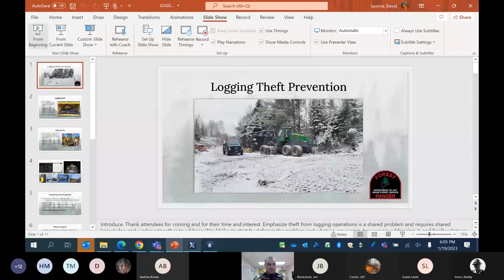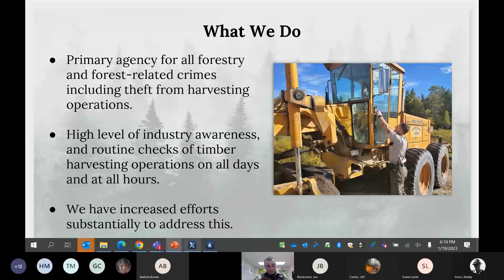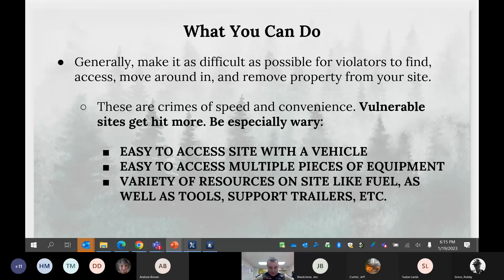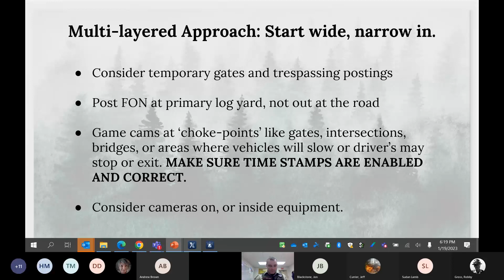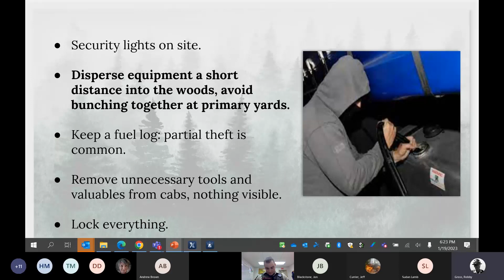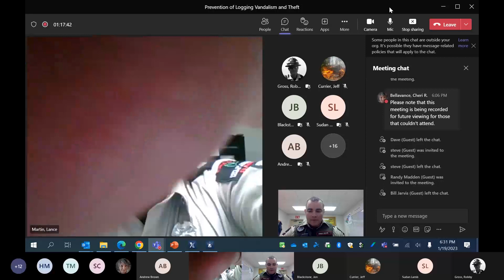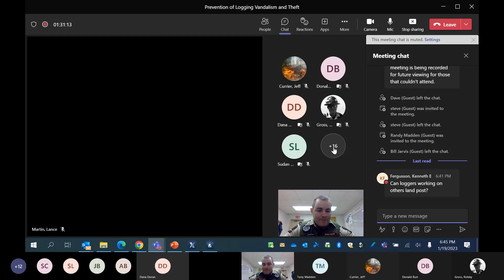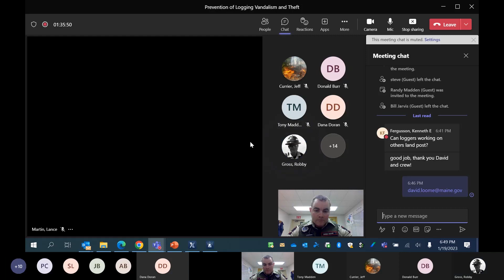January 19, 2023: Prevention of Logging Vandalism and Theft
Forest rangers from the Department of Agriculture, Conservation and Forestry – Maine Forest Service presented an interactive webinar discussing best practices for loggers, landowners and land managers in the prevention of logging vandalism and theft. The Maine Forest Service and other law enforcement agencies across Maine have seen an increase in the theft of fuel and tools from logging operations recently, and the Maine Forest Service is a partner in the prevention and investigation of these crimes.